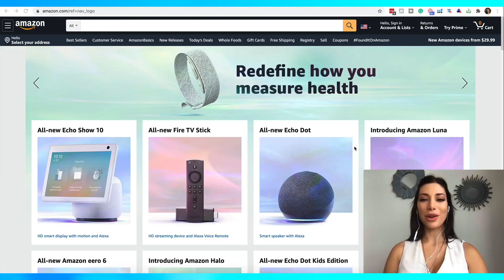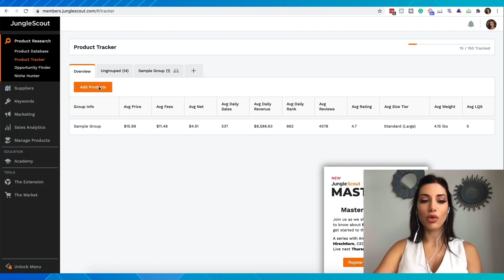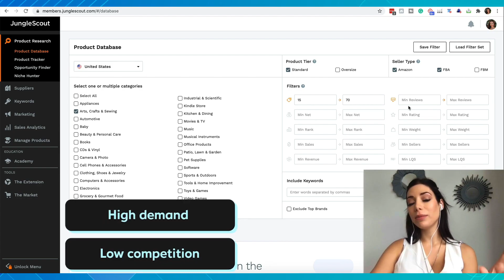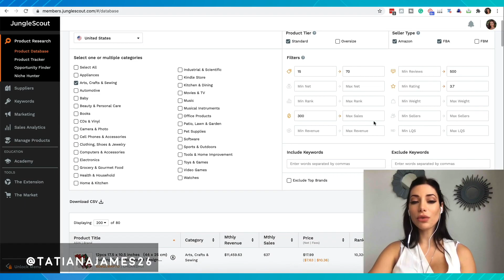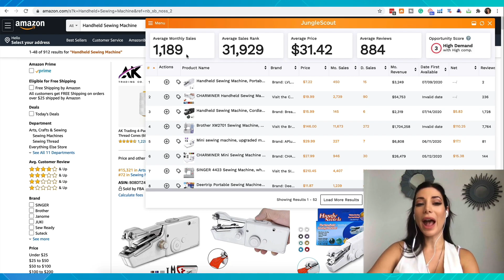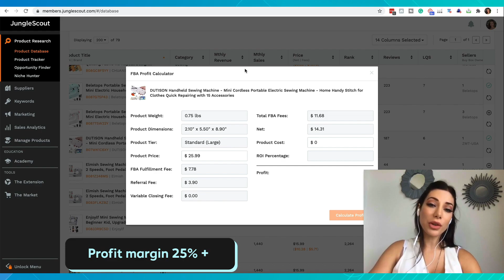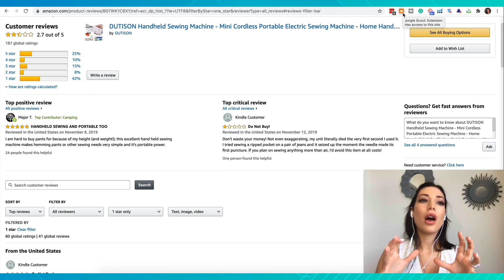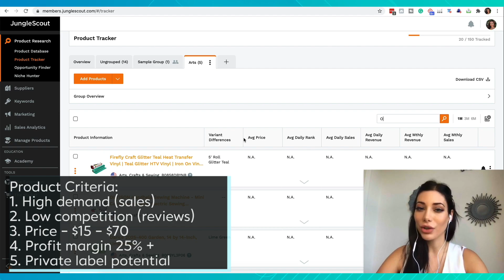How To Do Amazon FBA Product Research 2022 Using Jungle Scout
In this step-by-step tutorial, I share with you how I use Jungle Scout to do product research to find the best products to sell on Amazon. This is video #2 of my FREE four-part video training series. You can gain access to all the videos

Jungle Scout is one of the most popular tools among Amazon sellers.